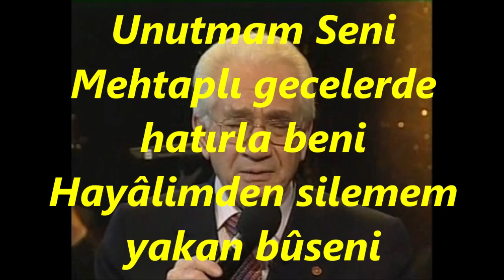Alâeddin YAVAŞÇA-Bir Hatıra-yı Aşksın Unutmam Seni (UŞŞAK)R.G.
SOLİST:
*ALÂEDDİN YAVAŞÇA*
VİDEOYU YAPAN
*RECEP GAYRETLİ*
GÜFTE:  YESÂRİ ASIM ARSOY
BESTE:  YESÂRİ ASIM ARSOY
USUL:  DEVR-İ KEBİR
MAKAM:   UŞŞAK
Bir Hatıra-yı Aşksın Unutmam Seni
Mehtaplı gecelerde hatırla beni
Hayâlimden silemem yakan bûseni